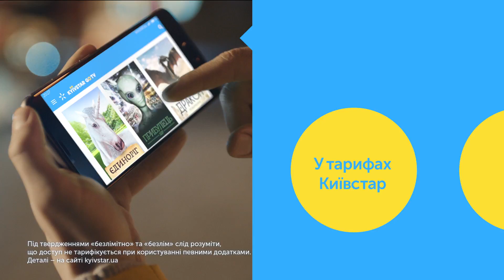Беріть улюблене відео із собою.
Беріть улюблене відео із собою. Дивіться безлімітно відео, кіно і телебачення у тарифах Київстар

Купуйте 4G смартфон та отримуйте мобільне ТБ “Kyivstar Go TV” та інтернет на три місяці